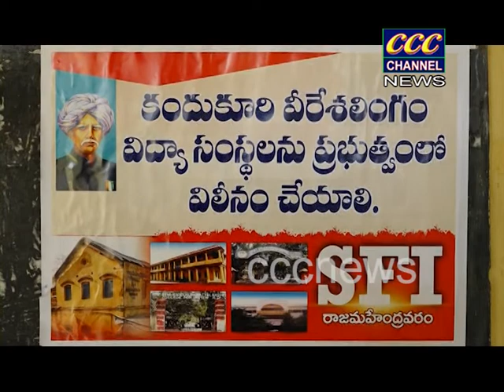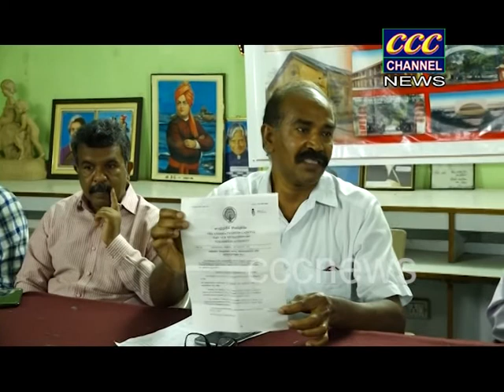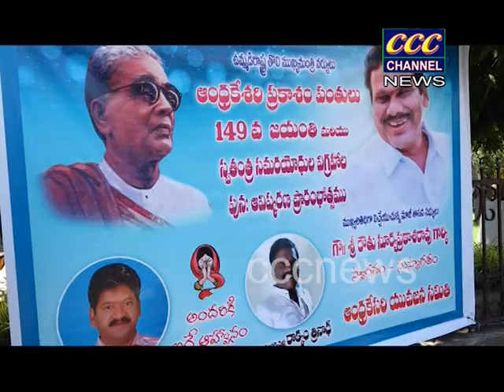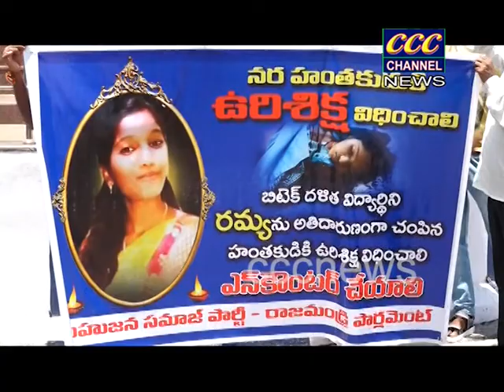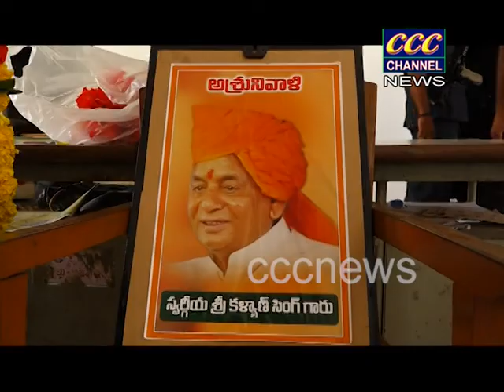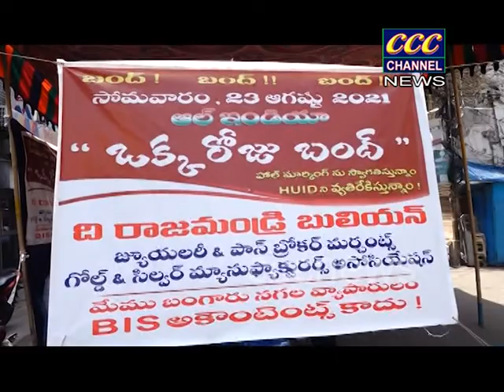23 08 2021 CCC NEWS RJY